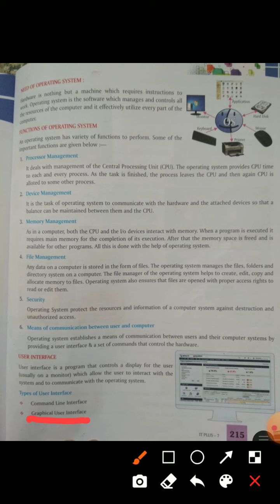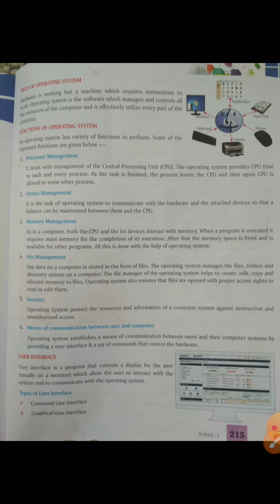Class 7 Computer Ch 12 Part 2 Video